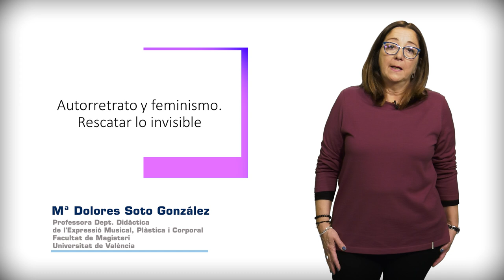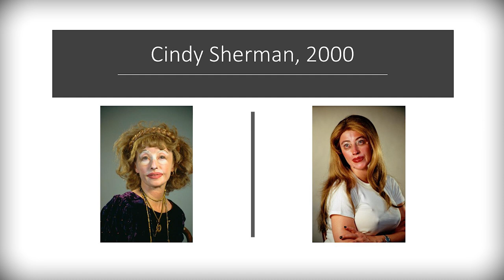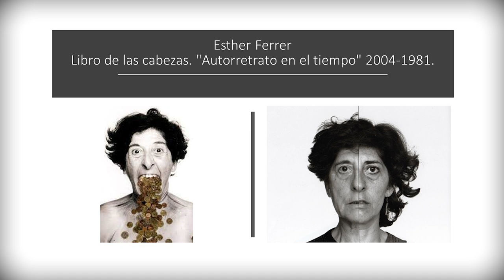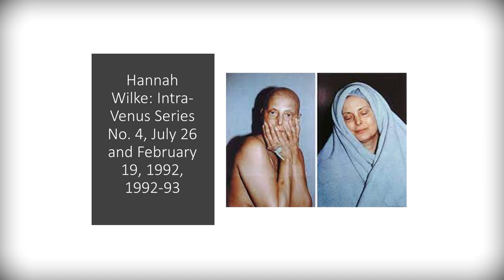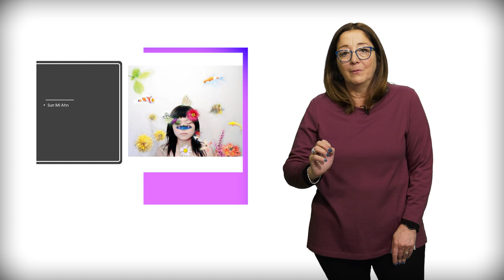Autorretrato y feminismo. Rescatar lo invisible.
Autora principal: Mª Dolores Soto
Autor secundario:  Ricard Huerta

A lo largo de la historia del arte, las mujeres han cultivado con especial interés el autorretrato en contraposición a un uso de su imagen condicionado por -y nacido de- la mirada masculina.
El peso de los estereotipos sobre nuestra propia percepción es innegable. Generar y consumir imágenes e historias que provengan de nosotras mismas es un grito luminoso en el oscuro mundo de los cánones y exigencias corporales.
La propuesta educativa es el autorretrato por su potencialidad para ser usado por cualquiera en el camino del autoconocimiento y la experimentación con el propio cuerpo.
La posibilidad de autorretratarse conecta con la libertad. Es un ejercicio con potentes posibilidades emancipatorias para mujeres y cuerpos disidentes. No se trata tanto de si estas imágenes encajan con el canon o no, como de dónde se sitúa el control, creativo y narrativo.